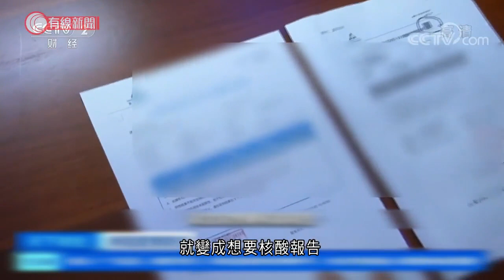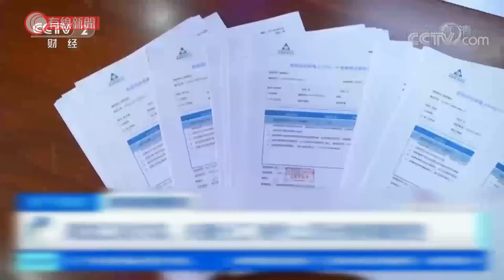哈爾濱夫婦偽造核酸檢測報告非法獲利近萬元被捕 - 20211214 - 有線中國組 - 有線新聞 CABLE News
【有線新聞】內地疫情反覆，不少民眾出行都要做核酸檢測。其中在近日多次出現疫情的哈爾濱，一對夫婦就自行開設檢測站並開出偽造的檢測報告，最終被公安拘捕。就是這兩張核酸檢測報告，很多人都未必可以分辨出真偽，甚至會以為左邊彩色那張是真的，但其實彩色這張才是偽造。哈爾濱近期疫情反覆，當地要求所有人離開哈爾濱時都要出示48小時內陰性證明。當地一對夫婦「看準」商機，自行開設核酸檢測採樣站並開出檢測報告。哈爾濱市公安局刑偵支隊刑警趙琛陽表示：「他倆都不是正規的核酸採集員，沒有專業的資質。然後他通過修改，把個人信息、身份證號、手機號一修改，就變成想要核酸報告，就是被採集人的報告了。」現在內地核酸檢測收費平均60元左右，但他們的「私營檢測站」收費就要貴很多。因為他們聲稱可以快速取得「陰性報告」，所以前來檢測的多數為學生、商務人士等急著要核酸報告的人。趙琛陽說：「因為他們也害怕會出現（陽性）這種情況，雖然採集的手段不是很規範，就是非法採集，但是他們也要把採集樣本真正送到實驗室。」這對夫婦共非法採集核酸樣本超過一百份，非法盈利近萬元，目前已被當地公安拘捕。

相關影片:
1. 沙田馬場賽事發生墮馬意外　四位騎師被波及 - 20211212 - 體育 - 有線新聞 CABLE News
2. 「金鎗六十」衛冕香港一哩錦標　破紀錄贏得19場勝仗 - 20211212 - 體育 - 有線新聞 CABLE News
3. 屯門有小學播南京大屠殺片段　遭投訴致小一生恐慌大哭　教局：沒規定無差別播放 - 20211212 - 港聞 - 有線新聞 CABLE News